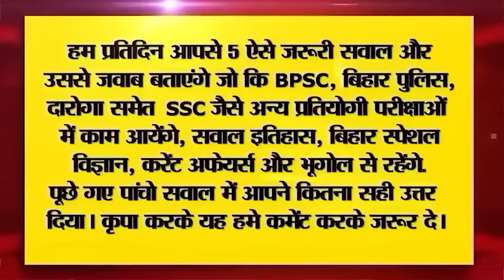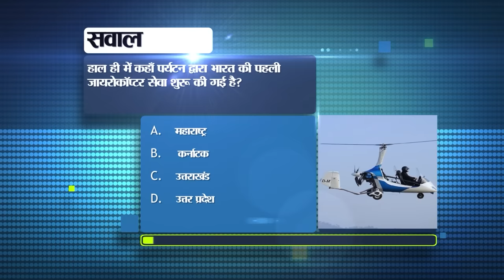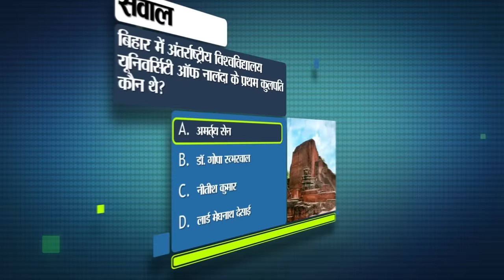Get Bihar News of 21st December 2023.EPanchayat,Bihar Board Matric Inter Guideline,3rd ODI Ind vs SA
Latest Bihar News of 21st December 2023.CM Nitish Kumar, Bihar Board Crossword Competition,e-Panchayat portal,Bihar Board Matric Inter guidelines,3rd odi live match ind vs sa

1. Recruitment for 484 posts in Central Bank of India

2. Bihar Board Crossword Competition 2023-24 application process started
You can register yourself by visiting Let us tell you that the last date for registration for this has been fixed till 28 December 2023. The practice session for this will run from December 25 to December 17. And then the online scoring round will take place from 28 December 2023 to 7 January 2024. The 3 highest ranked participants selected at the district level will be awarded by the District Education Officer on January 10, 2024.

3. Today in Bihari Pehchan we will talk about Shilpa Singh.

4. Know the complete details of the amount spent on schemes from the ePanchayatportal.

5. Bihar will catch traffic rule violators with 4D radar cameras on the highway

6. Win a prize of up to Rs 1 lakh by showing your creativity in videography and photography.

7. Syllabus of 4-year undergraduate course under CBCS continues this semester

8. Get up to 90 percent subsidy for beekeeping

9. What are the meanings of codes like WAG, WAP written on railway engines?

10. Today in Bihar Tourism we will talk about Hiuen Tsang Memorial Hall.

11. Bihar Board issued guidelines for matriculation and intermediate examinations

12. Sushant Mishra fulfilled his dream of playing cricket by scoring 90% marks.

13. Regulatory Commission approves petition to increase electricity rate, public hearing to be held on this day

14. This is how tax defaulters get exemption from vehicle tax penalty.

15. Temperature dropped in many districts of Bihar

16. Health Minister alerted about Covid

17. Jeevika Didi took to the streets with 10-point demands
18. Prakash Jha broke his silence on the film being made on Lalu Yadav.
19. Upendra Kushwaha's taunt on CM Nitish after the meeting of India Alliance

20. Hearing in Land for Job case will be held on this day, Tejashwi will go to Australia

21. CM Nitish held a meeting with JDU MPs

22. The decisive match of the ODI series will be played today between India and South Africa.
A 3-match ODI series match is being played between India and South Africa on South African soil. In the first match, where India won, the second match was won by South Africa. In such a situation, both these teams are now tied at 1-1. Today i.e. on 21st December 2023, the third i.e. last match of this series is going to be played between India and South Africa. In today's match, both the teams will try to capture the series by winning. Which is going to be very exciting to watch. Let us tell you that you will be able to watch this match on TV channel Star Sports from 4:30 pm. Apart from this, you will be able to watch this match on OTT on Disney Plus Hotstar. Along with this, this match can also be seen on national sports channel DD Sports.

23. Today's date is recorded in the history of India for many reasons.

24. Today we will talk about MNREGA in viral news.

25. Appear offline despite being online on WhatsApp

26. Rural doctors demonstrated with a bowl in front of JDU office.